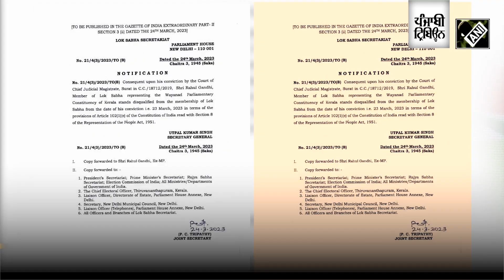“Dis’Qualified MP” Rahul Gandhi changes his Twitter bio after disqualification from Parliament